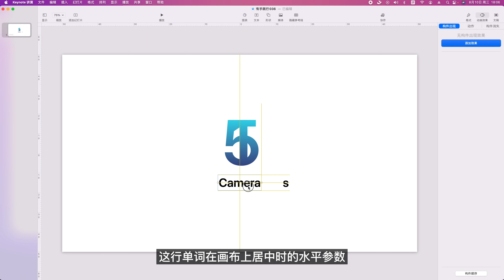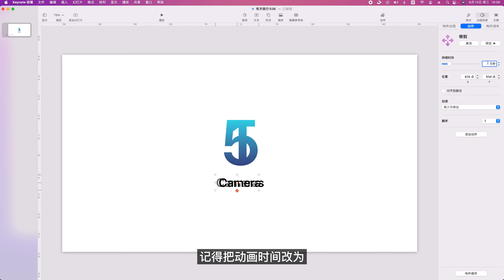Keynote教程 有手就行系列 第36期 Apple发布会分解教学